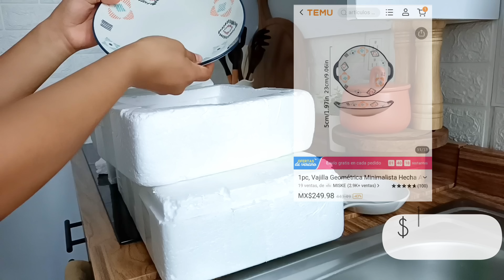Utensilios de cocina que necesitas✅ Compras para el hogar TEMU 💯 todo está súper económico 😍🤗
📢¡Temu ya llegó a México🇲🇽!
¡COMPRA y AHORRA!

Amigas, muchas gracias por haberme acompañado ❤️
Las y los quiero mucho❤️

. Platos MX$217.99💰

. 1pc, Alfombra Redonda Tejida A Mano MX$203.99💰

. Juego De 8 Tazas Y Cucharas Medidoras De Madera MX$351.99💰

. Juego De Utensilios De Cocina Con Mango De Madera De 9 Piezas MX$486.99💰

. 13 Piezas, Utensilios De Cocina De Madera Para Cocina MX$532.49💰

. Cuchara pequeña de 10 piezas MX$131.99💰
" join8865 "
Temu ofrece: -Envío gratuito y devoluciones gratuitas hasta 90 días. -AfterPay y pago seguro a todos los clientes